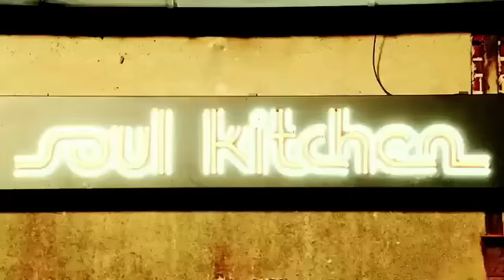Душевная кухня / Soul Kitchen (2009) Трейлер на Arty.in.ua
Зинос Казанзакис держит не слишком людный (чтобы не сказать медленно загибающийся) ресторанчик на окраине Гамбурга. Немногочисленные посетители довольствуются нехитрой стряпней его собственного приготовления и наизусть знают меню, состоящее из нескольких строк на одном листке. Тихая жизнь идет своим чередом, пока на голову Зиноса не сваливаются все 33 несчастья. Из тюрьмы в «увольнительные» начинает регулярно выходить его беспутный брат.